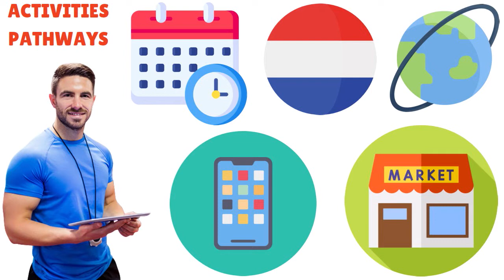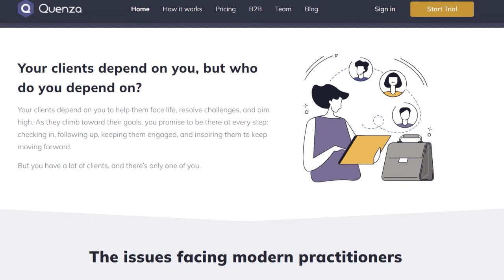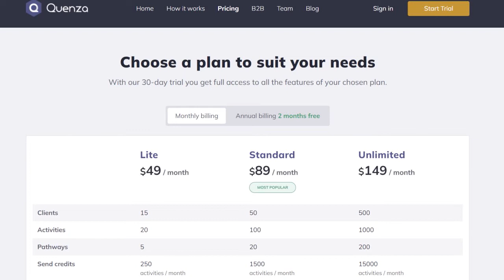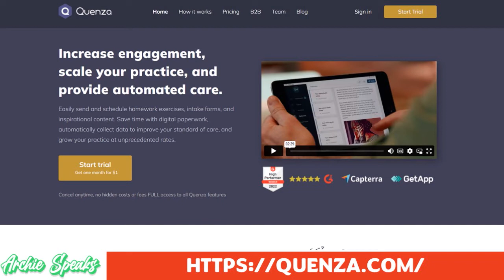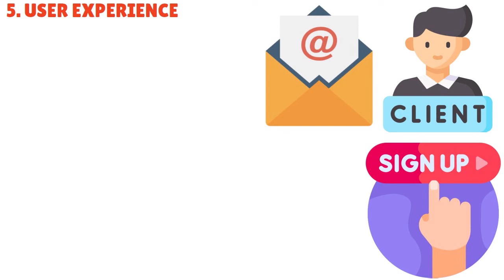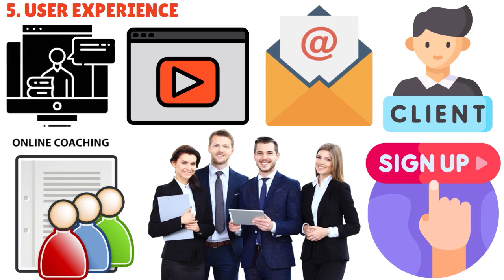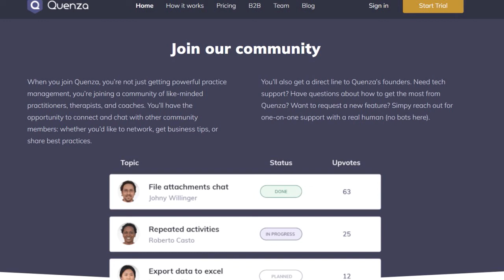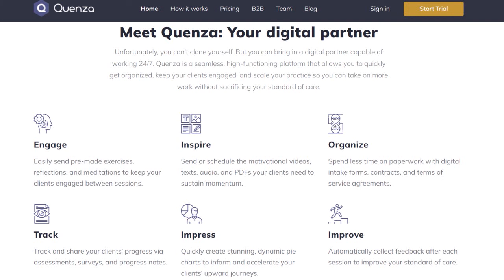🕵️ Quenza Review 2024 - Is It the #1 Online Tool For Coaches...or #111 Tool? Is Quenza Full of Sh*t?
Unbelievable Quenza Review: You Won't Believe What We Discovered...Don't Buy Before Watching!